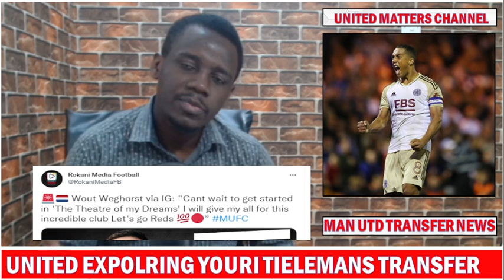Ten Hag Exploring A Youri Tielemans Move ?? Casemiro & Martial Worry | United TAKEOVER Prolonged !!!